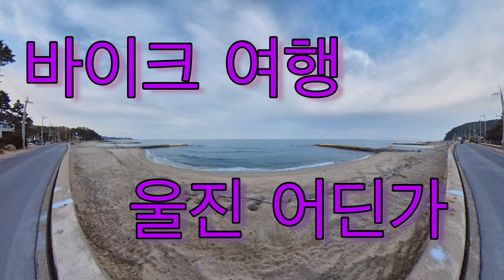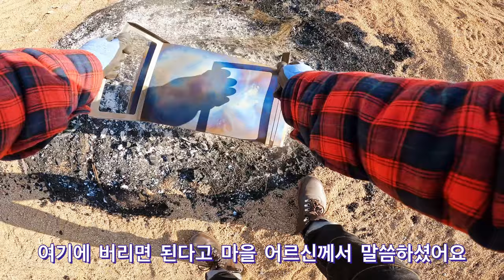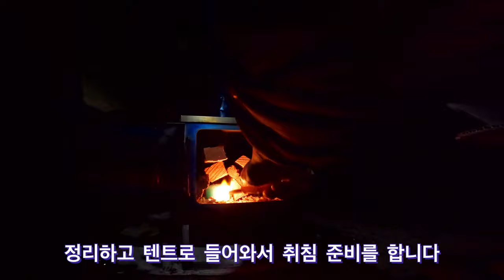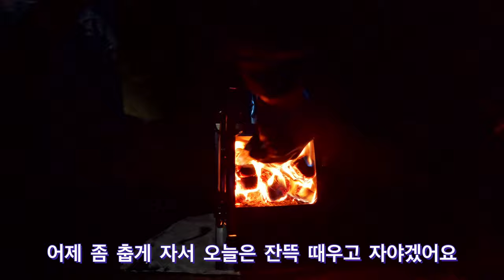[Moto Camping] 8.바이크여행/슈퍼커브/울진/투어/캠핑/관광/먹방/경치구경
8. 울진 어딘가~

부족한 영상 봐주셔서 항상 감사합니다^^v

고화질 또는 1080p 또는 1440p로 하시면
화질이 좀 더 좋더라구요;;
더 공부 하겠습니다^^

⚠️본영상 코로나19 방역 수칙을
준수하여 촬영하였습니다.⚠️

⚠️본영상은 취사,취식 및
야영이 가능한 곳에서
촬영 하였습니다.⚠️

⚠️본영상은(「경범죄 처벌법」제3조제2항20호, 제21호)
(「산림문화 · 휴양에 관한 법률」제38조제21호의5)를

⚠️이 영상의 소유권은 뽀글뽀글웅이에게 있습니다.
저작자와의 협의 및 동의가 없는 영상의 사용을
금합니다.⚠️

인디아나존스 / Indiana Jones : Raiders Of The Lost Ark / 1981
OST : Main Theme